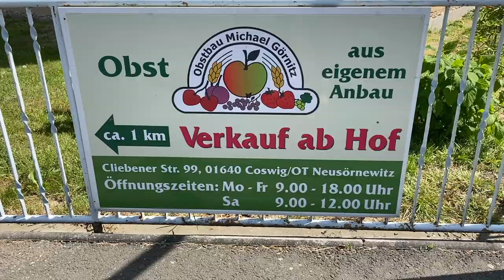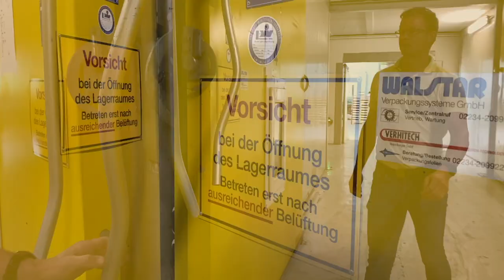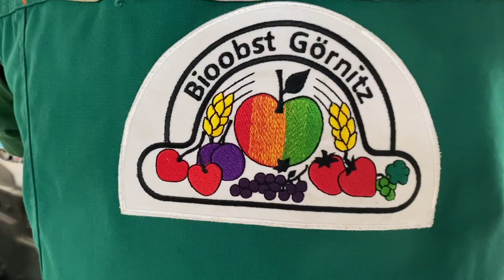Rizzo on Tour I Obstbau Görnitz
Mit dem Projekt "Rizzo on Tour" bin ich bei regionalen Produzenten vor Ort und möchte Euch auch hinter die Kulissen schauen lassen. In Zusammenarbeit mit Edeka Müller stellen wir Euch die Produkte, die Herstellung sowie Verpackung der Produzenten vor.
Hier war ich in Neusörnewitz bei Coswig und habe den Familienbetrieb der Familie Görnitz besucht. Seit 2015 bauen sie Obstkulturen biodynamisch an und sind mittlerweile ein führender Erzeuger von biologisch erzeugtem Beerenobst und Sonderkulturen.
Auf rund 313 ha werden Äpfel, rote und schwarze Johannisbeeren, Stachelbeeren und Himbeeren, Quitten und Birnen angebaut. Zudem werden diese Hauptkulturen stetig durch neue Kulturen wie Hagebutten, Jostabeeren oder Brennnesseln erweitert.
Zum Zeitpunkt des Besuches war die Erdbeersaison im vollen Gange und ich habe mir das für Euch mal angeschaut.
Lebensmittel sind eine zusammenfassende Bezeichnung, für alle Stoffe, die dazu bestimmt sind, zum Zweck der Ernährung oder des Genusses in rohem, zubereitetem, be- oder verarbeitetem Zustand von Menschen aufgenommen werden.
Was gibt es denn schöneres, als zu wissen wo denn mein Lebensmittel, welches ich zu Hause zubereite herkommt, oder?
Ich freue mich, wenn Du auch hier bei mir vorbeischaust, denn ein gutes Lebensmittel ist die Grundvoraussetzung für ein gutes Essen.

Wenn ich auch bei Dir mal mit der Kamera vorbeischauen soll um Dich als regionalen Produzenten vorzustellen, dann kontaktiere mich gern
Eine Gute Küche Ist Das Fundament Allen Glücks.
(Georges Auguste Escoffier)